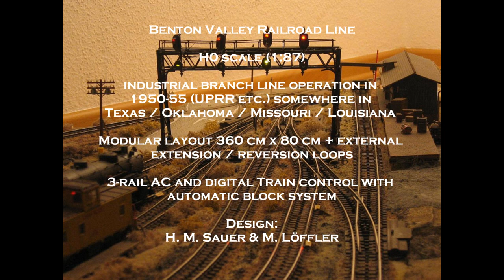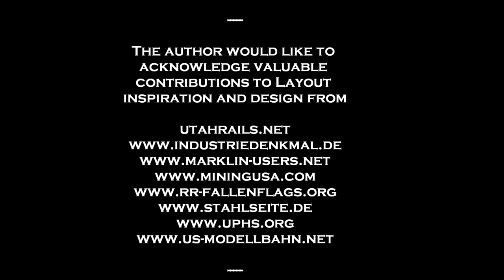BVRL_01_hres.wmv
H0-scale model railroad layout displaying an industrial railroad scene located in the USA midwest at the time around 1950. Scenes and locations of the model railroad are fictitious. 3-rail AC and digital train control with automatic block control system, with numerous accessories.